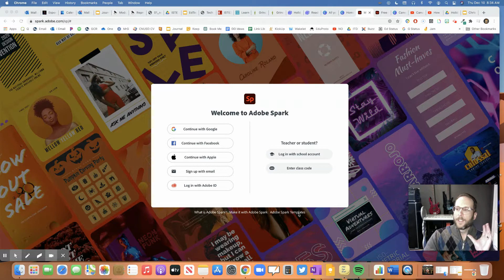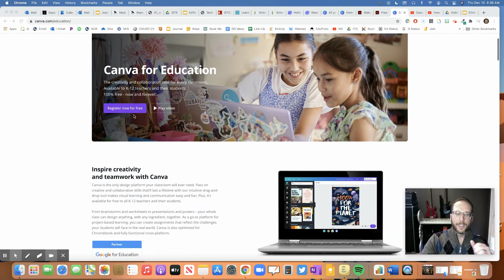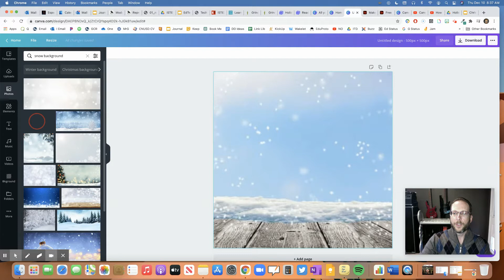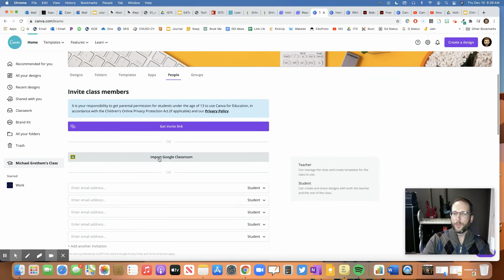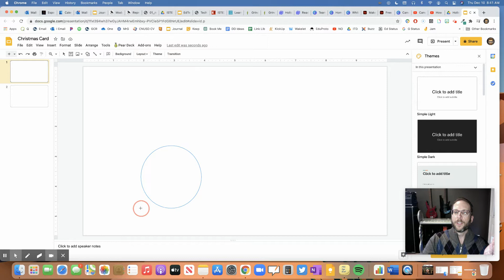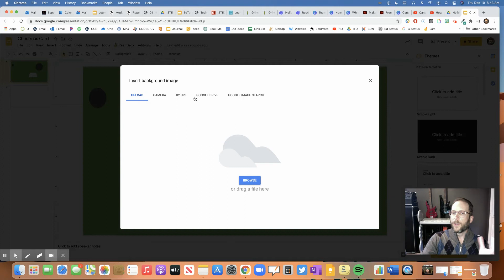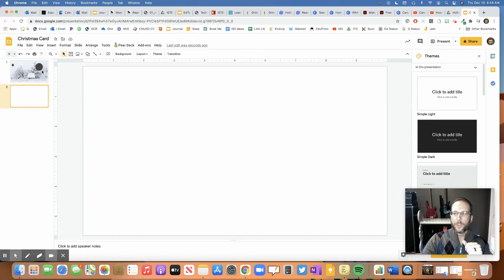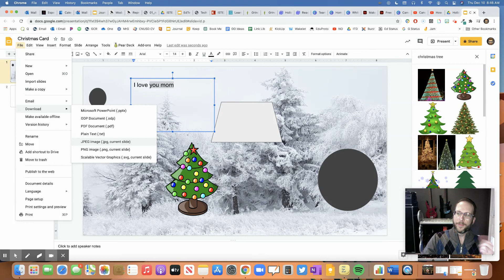Create Digital Holiday Cards With Your Students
Teach Your Students to create Digital Holiday Cards

3 ways to make Digital Holiday Cards reviewed in this video:
- Adobe Spark
- Canva
- Google Slides/Microsoft PowerPoint